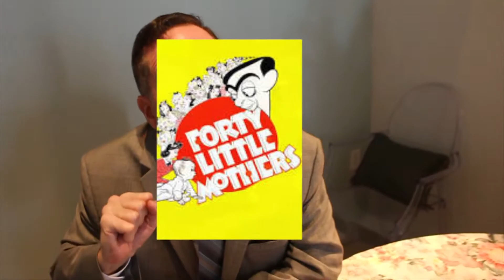Hamilton Hold The Ham